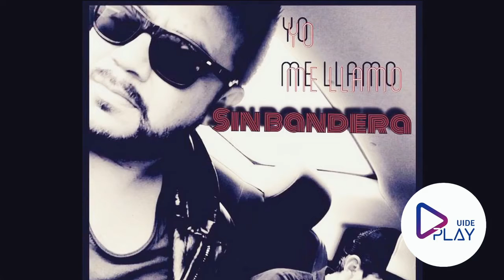El talento ecuatoriano trasciende fronteras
UIDEPlay te presenta “MUNDO JOVEN” un espacio donde podrás conocer historias únicas de jóvenes que han trascendido con su trabajo. En este capítulo te presentamos a Gonzalo Nicolalde que con su voz y talento traspasó fronteras.